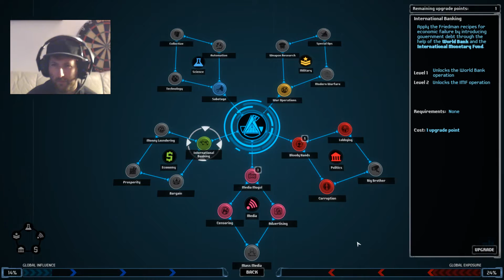AGENDA: - I'M LOOSING CONTROL #2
Welcome back. So we are back and slowly loosing control. Our influence sucks I think.

Developer: Exordium Games
Publisher: Exordium Games